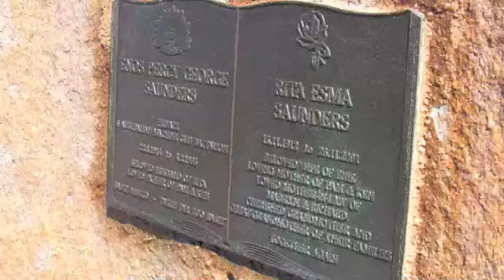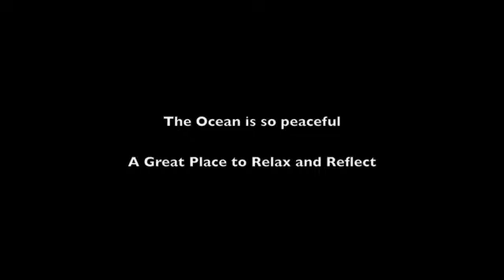Waves of Relaxation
Having heaps of spare time today I had a chance to just sit and watch the waves at South West Rocks NSW.

I just wanted to share this with you all.

I decided to dedicate this video to Eros because of the Eros whom was a returned servicemen died while swimming in this area in 1966.